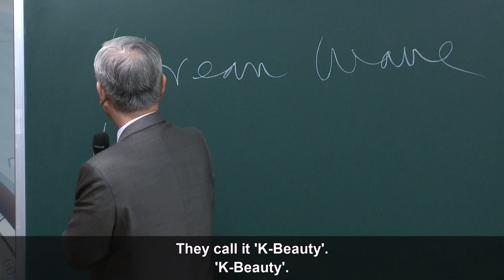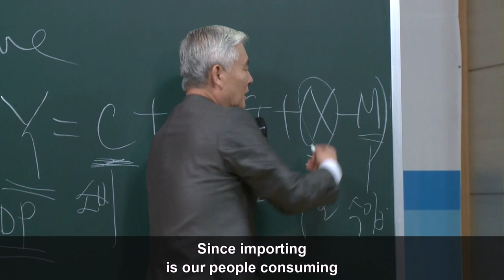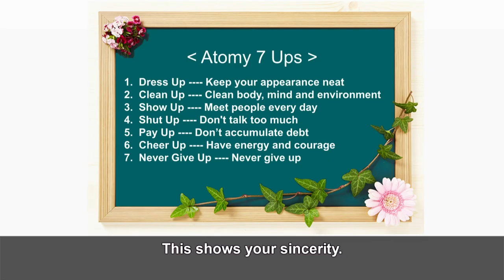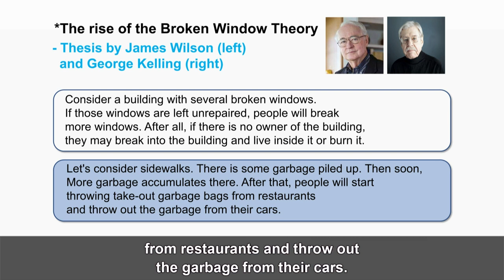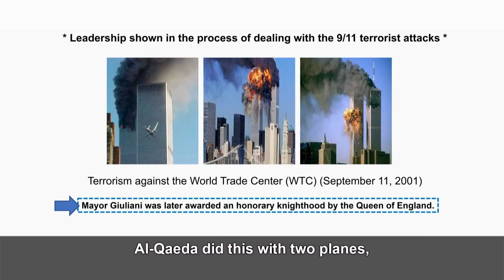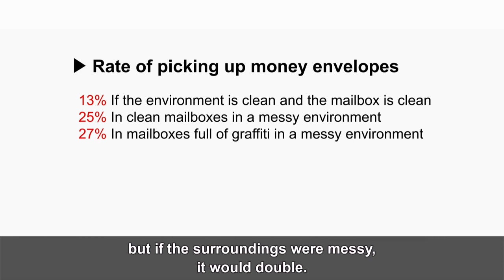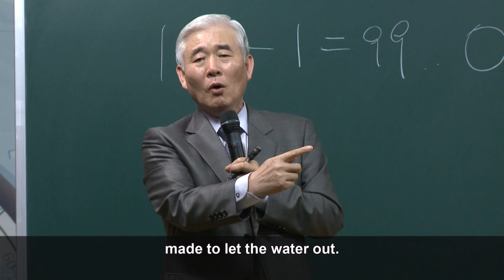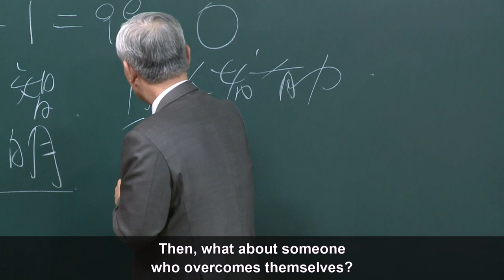Atomy 7Up by Dr. Sung Yeon Lee